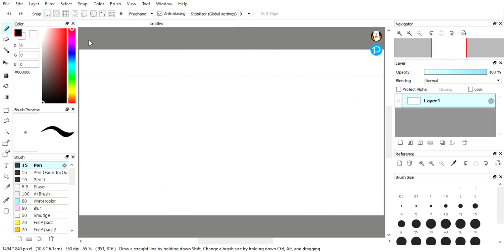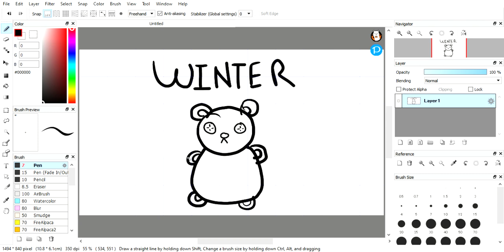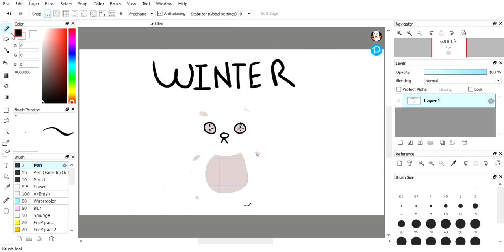Winter Bear Drawing 💜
Hey dolls 💜 ITS ALMOST TAEHYUNG’S BIRTHDAY!! STREM WINTER BEAR! BIRTHDAY VIDEO WILL BE GOING UP TOMORROW!

🙌🏾 Trinity_R_🙌🏾 (@CreativeCraze11 and @CreativeCraze10)on Twitter

PicsArt- @creativecraze10

Funimate- @tJ_rIODonTfOlLoW

Name- trinity